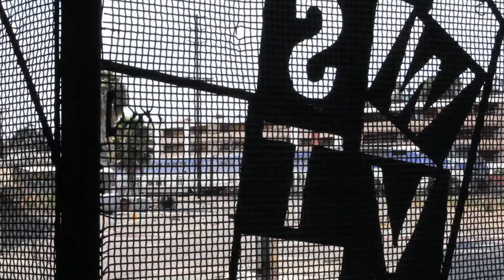washington street montage 2015 Tclips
Got extra clips of the homies Dj Martin, Mike Morris, Johnny, Lefty and Micah.